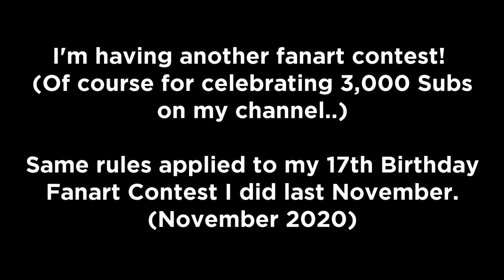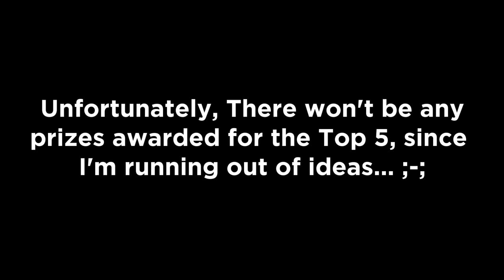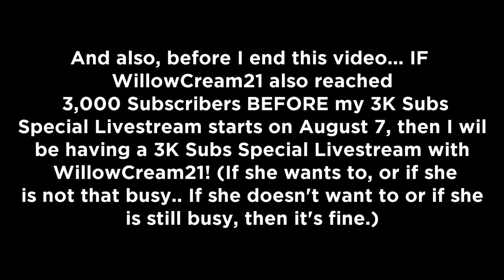Fly Swat's 3K Subs Fanart Contest Announcement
Rules of this contest are explained in this video, Watch the video first before you guys comment.

Deadline: July. 31, 2021 at 3:45 PM PST

Send your entry either on YouTube, Discord or Twitter. If YouTube please put this down on your video

Discord Tag: Fly Swat PPT 214 YT#0214

The results will be announced on my 3,000 Subscriber Special Livestream which is going to happen on August 7 at 4:00 PM PST

Good luck to all of you in this contest! Be fair to everyone! Please don't be mad at me if you guys didn't win in this contest.